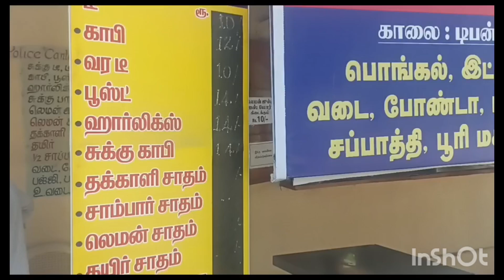Police canteen review Tirupur full video